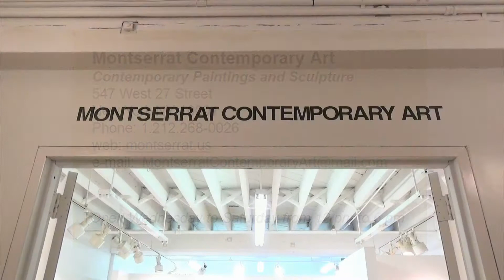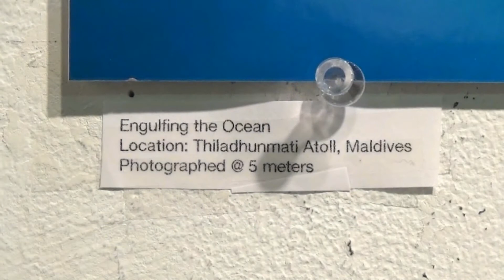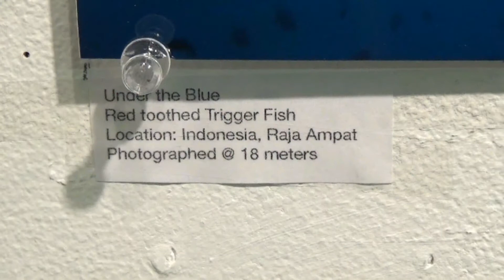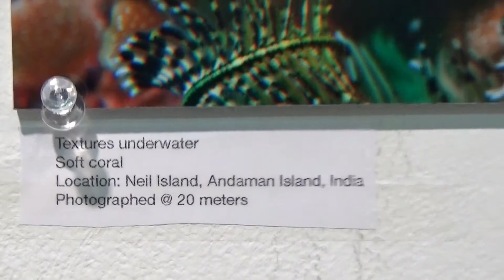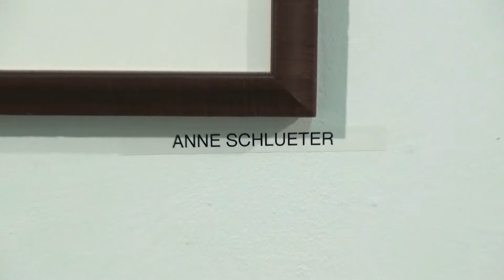MONTSERRAT CONTEMPORARY ART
Artist: Group Show
Exhibition Title: Contemporary Paintings and Sculpture
Exhibition Dates: Nov 16, 2017